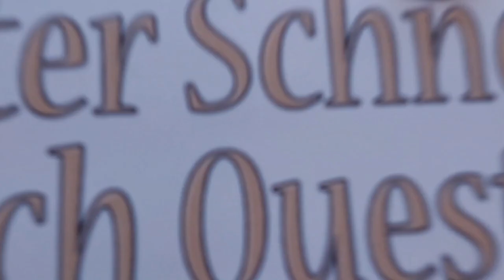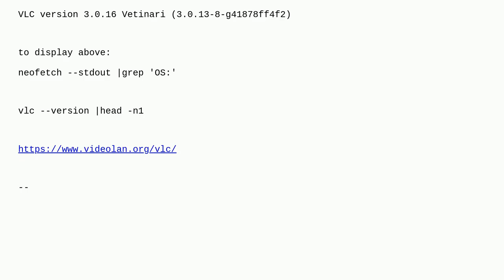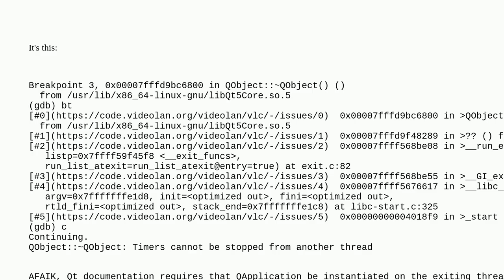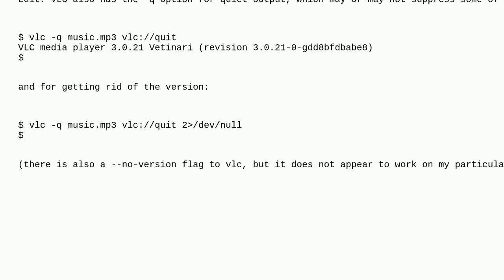Linux, How to stop or fix vlc messages in bash?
A special thanks goes out to the community

  vlc-media-player bash audio mp3 linux